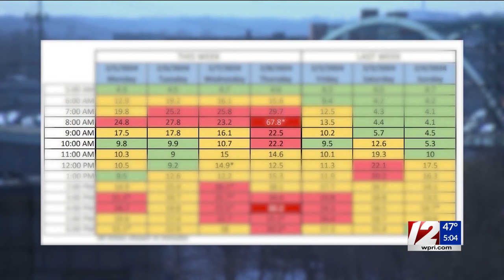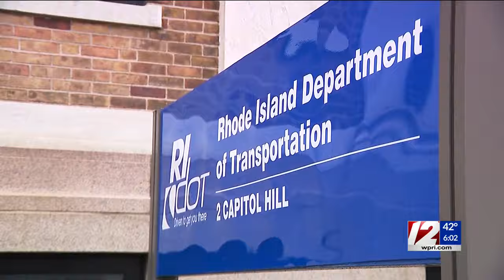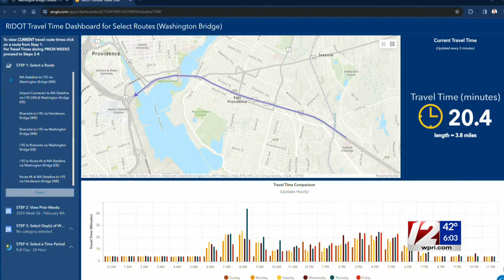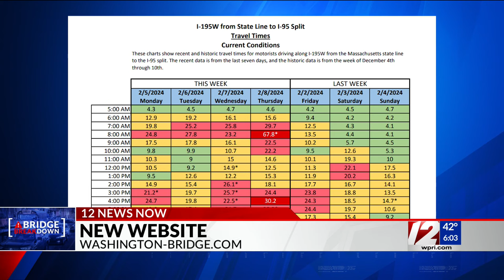RIDOT launches I-195 bridge traffic tracking tool for commuters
The Rhode Island Department of Transportation (RIDOT) unveiled a new travel tool Friday to help drivers better plan their commutes throughout the Washington Bridge closure. 12 News Reporter Alex Torres-Perez has the story.